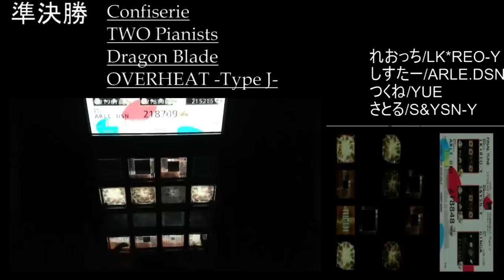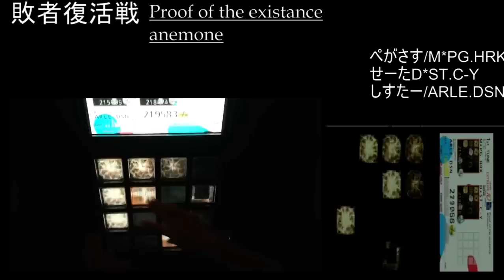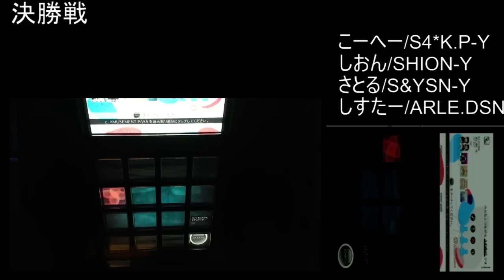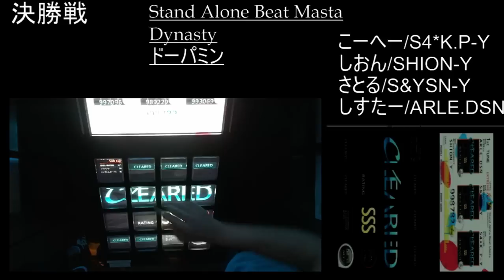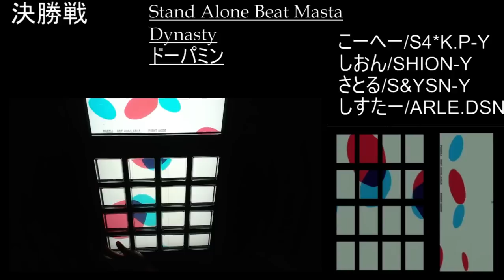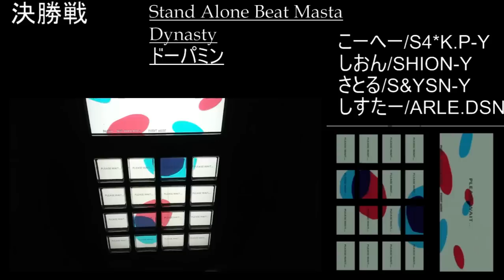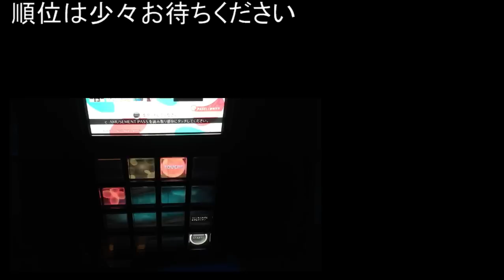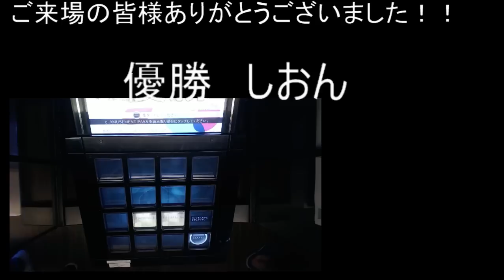【jubeat prop】2ndRC 3/3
最後の方音声完全に切れてますごめんなさい！！！

全国からランカーというランカーを集め行った大会。
参加人数は36名。
レベル10制覇経験者は19名。

参加者一覧:
てんぐ/E-K.TNG
つっちー/P*T.PY
すっち/STHOCO-Y
みっちゃん/IZ*398-K
こーへー/S4*K.P-Y
かるぴす/D0.MAK1
ぺがさす/M*PG.HRK
れお/R*CC.F7
ろか/CR*ROKA.
ねこぽん/NKPN.DSN
カウント/COUNT
すう/AS*IW-LV
ねも/SBJK.HRK
あかの/02
しおん/SHION-Y
エドモンド/P*EDM-Y
りくぺろ/R.P-Y
び〜/E3.B*P99
いの/ANYA.
うっでぃ/OJY*WD-Y
せーた/D*ST.C-Y
あこ/A-RTY-AS
あずあ/RUSS.DSN
まりあ/E3.WAKAB
しろと/E3.SRT-Y
きば/MO*K.F7
れおっち/LK*REO-Y
しすたー/ARLE.DSN
めたる/CR*MTL-Y
なのふらわー/N-FL.F7
みさぎり/3SAGIRI
つくね/YUE
りんく/.LINK-Y
さとる/S&YSN-Y
あまぎり/RQ*557-Y
えねみ/*ENEMI*

2015/8/29